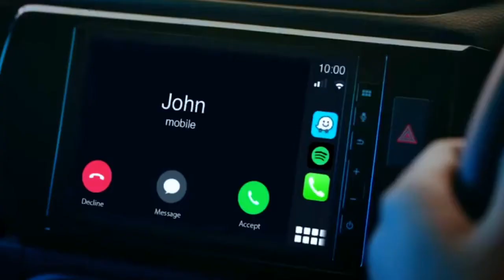Honda WR-V, Apa Istimewanya ? Open Inden || Honda Sukun Malang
Hari ini @HondaIndonesia baru saja selesai melakukan Word Premiere line up terbaru yaitu Honda WR-V.

Ini mobil keren banget dan Bagus Banget..
Nah apabila temen-temen mau beli mobil ini, Yuk langsung saja Inden..

Japri WA ya..